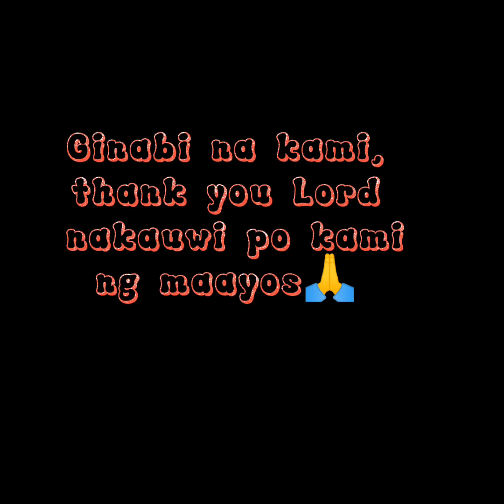Visiting baby Yohan